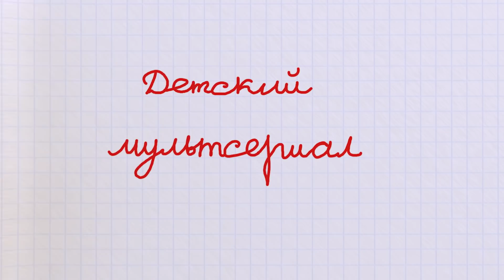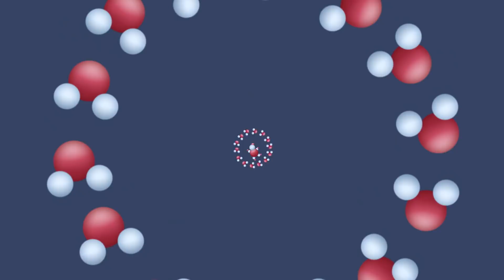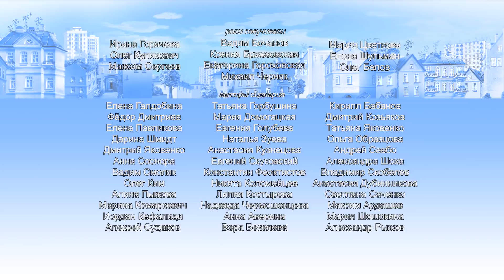Мечты сбываются ⭐️ Барбоскины ⭐️ Сборник мультфильмов 2018